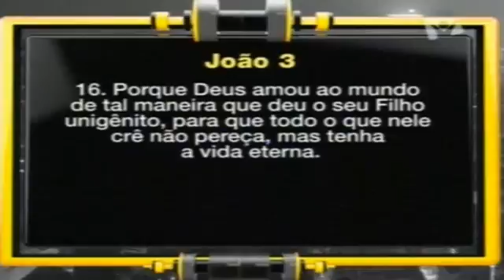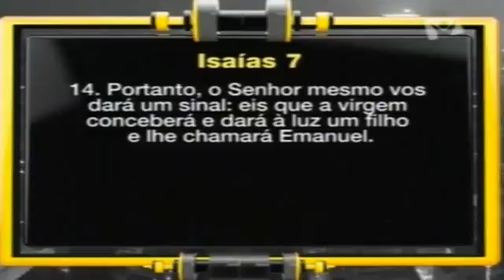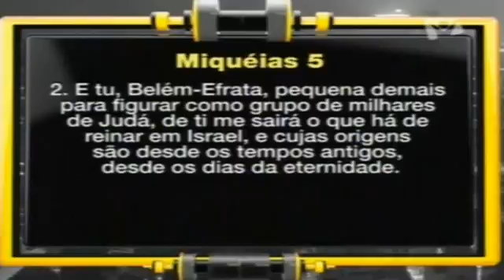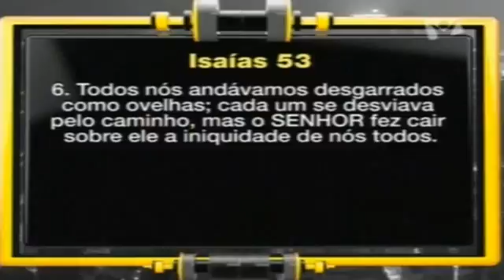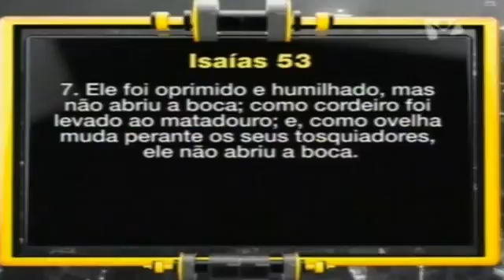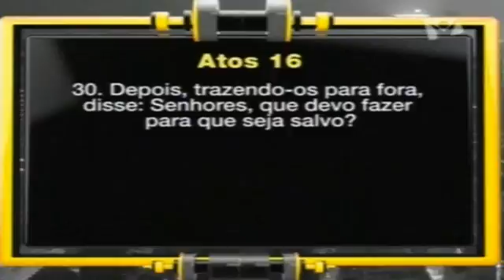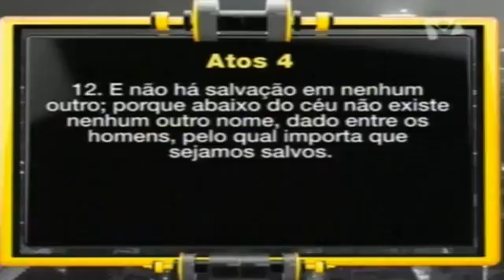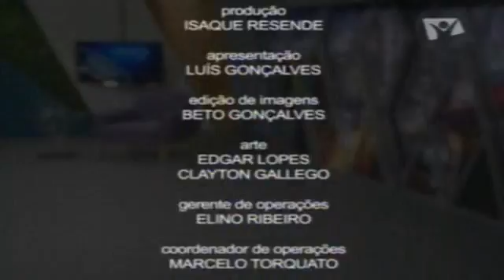O Plano da Salvação (15/10/2016) - Série-2: A Verdade